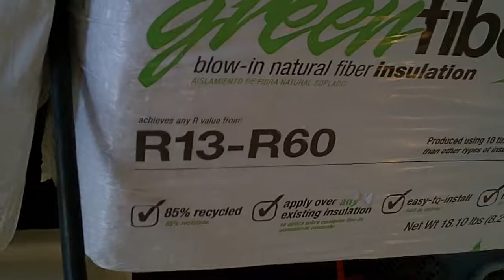Blowin' Insulation Again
Blowin' Lowes Super Mega Awsome insulation with thier super mega awsome insulation blower!!! Yea, it's WAYYY slow and a bit cheesy, but it's a fun way to spend the cool part of the morning.